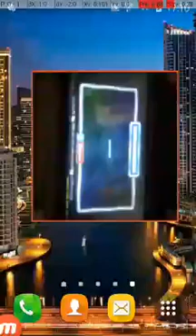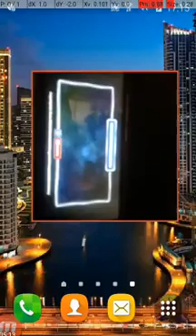20 August 2020(4)